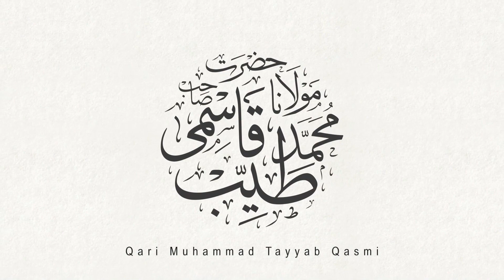Friday Bayan 31-12-21 [ Mulana Ali Tayyab Qasmi Naqshbandi]